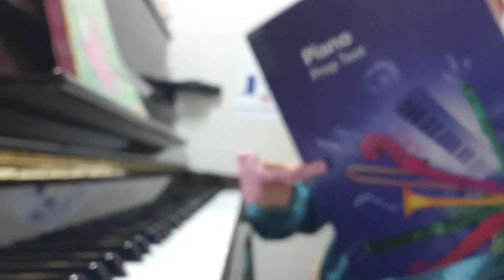20201202小禾練琴記(2)